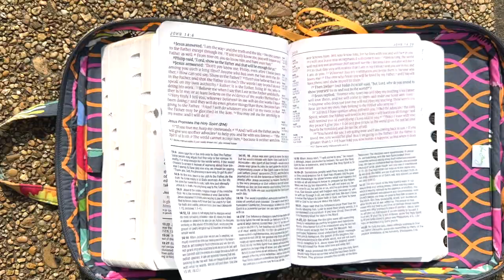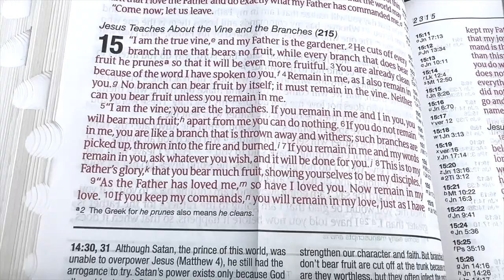ARTIST: Showing Myself I am a Disciple Excites Me | Artist Encouraging Wisdom | Outside Creativity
Showing Myself I am a Disciple Excites Me || Artist Encouraging Wisdom Outside

1st BOOK Daddy's Briefcase: My Journey Through Liver Cancer
2nd BOOK Under Contract: Life in the Middle Of Dreams